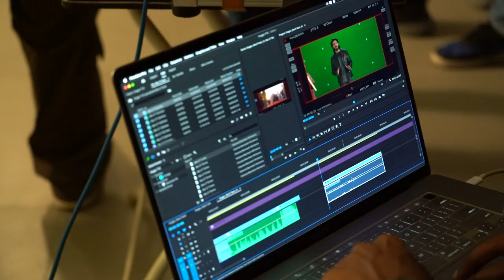OXYGEN TVC Behind the scene video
Client: Oxygen The Digital Expert
Starring: Dulquer Salmaan
CEO Oxygen Group: Shijo K Thomas
GM-Expansion: Sebastian Thomas
Marketing Head: Amaldev K

Concept & Direction: Appunni Nair
Production House: Pupa Production
Executive Producer: Ritty Mathew
Director of Photography: Jebin Jacob
Music Director: Niranj Suresh
Art Director: Sunil K George
Editor: Junaid EP
Styling & Costumes: Smiji KT
Hair & MUA: Suresh Pisharody
Line Production: Southside Productions
Line Producer: Shameer PK
Post Production Supervisor: Junaid EP
Director Assistant: Dileep D
Assistant Directors: Akash A, Rakhesh Rajan, Varsha Vasudev, Arun Kuriyakose, Reshdi R Krishnan, Swetha Alfred
Production Executive: Jinish George
Production Manager: Sachinmeya, Najjah abdul Kareem, Jinson joy
Supporting Cast: Preethi Alex, Jubline, Nishant, Salman Daulath, Varsha, Tabu Grace, Tommin Dani Thomas, Litwin Mathew, Sandra Nair, Binsu Elizabeth Varghese, Aswika Om Kumar, Sanif
Casting Directors: AIM 2 AIM Casting, Mohit B Ratnam, Mohammed Abdul Ansil
Online: Tad Studio
DI Colourist: Aby Benny
Conformist: Aswin Das, Aravind Menon
VFX Studio: I VFX
VFX supervisor: Indrajith Unni Paliyath
VFX line Producer: Arun K Asokan
3D Artists: Gopika Mohanan, Reshma Ramesh, George K Roy, Shabareesh
Compositors: Vijayachandran, Swaraj R, Anandhan S, Muhammed Anas, Pranav Radhakrishnan, Nikhil M
Rotoscopy: Amaljith K V, Laura Sano Netto
Matt Paint: Manikandan
Photographer: Shani Shakki
Sound Mix: Nandha Gopan

DQ Team
Stylist: Harman Kaur
Hair: Imran Tajuddin Shaikh
Makeup: Ratheesh AV
Stylist Assistant:  Handy Pasweth
Dress man: Anoop
Tailor: Binu vt

Wayfarer Team: Jom Varghese, Bibin Perumpilly, Sujai James,Vijith Viswanath ,Renju K, Arun Shanker, Devadath

Spot Editor: Anuprasad PM
Dubbing Studio: Voiccee Store Chennai
Sound Engineer: Shyam
Associate Cinematographer: Subeesh Kumar, Gowtham Babu
Art Associates: Dijesh  Narickodan, Nazar Hameed
Assistant Cinematographer: Sheena Chacko
Assistant Editor: Aneef Anwar
DIT: Nithin Philip Mammen
Focus Puller: Biju Antony
Junior Artist Casting: Arun Babu
Story Board Artist: Suman Sukumar
Styling Assistants: Siraj, Reshma, Athira
Makeup Team: Triveni, Soni, Solih
Sound:  Antony Pallipattu
Camera Assistants: Midhunlal Prakashan, Appu Manoj
Art Assistants: Ramanan, Sarath, Jomon, Anoop
Dubbing Studio Cordinator: Vishalam Ravi
Transportation: Greenway travels (Sumod)
Camera Unit: Mega Focus Film Makers
Light Unit: Light and Grip
Food production: Gokul and team
Walky Talkie: Royal Vision
Caravan: Renjith (Sri Gokulam Caravans)
Gaffer: Bibin Babu
Premium Car (Rolls Royce): Shamon
Behind The Scene: Rahul Raj
BTS Cuts: Shyam
Acounts: Neha C
Pupa Office: Dileep D